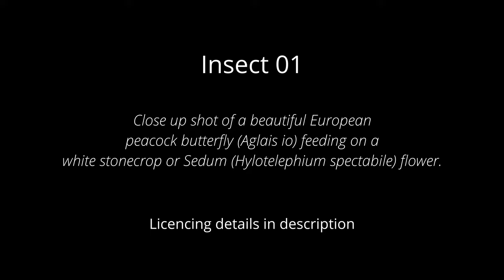European peacock butterfly on a white flower. Royalty free 4K stock footage.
Insect 01. Close up shot of a beautiful European peacock butterfly (Aglais io) feeding on a white stonecrop or Sedum (Hylotelephium spectabile) flower. 4K locked tripod shot.

Royalty free 4K stock footage available for purchase exclusively at Pond5